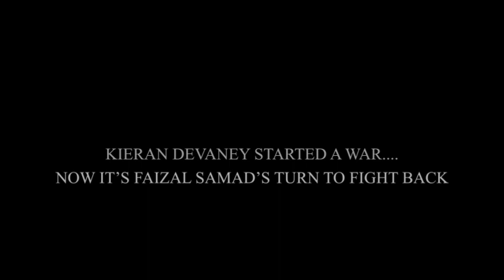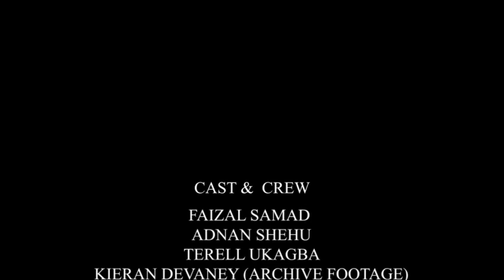Faizal Samad vs Kieran Devaney (Round 1)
This is a FRIENDLY skit rivalry between Faizal Samad and Kieran Devaney.

This is Round ONE of the series, and it contains harsh language.

Cast:

Faizal Samad as himself
Kieran Devaney as himself
Adnan Shehu as Director Shehuhu
Rextar Khejell Lewis as himself (Archive)
Terell Ukagba as cameraman